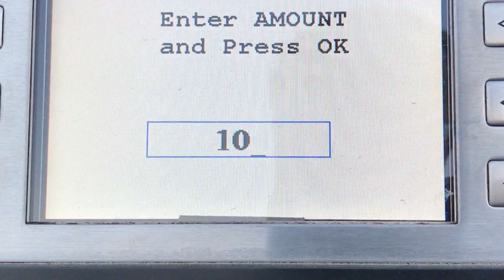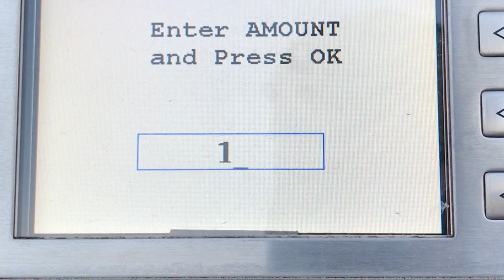OFF AIR - "Crazy Rick Asian - Gasoline"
There's Crazy Rich Asians, and there's Crazy Rick who is an Asian. It's the first online video series featuring an All-Asian cast. Not really.